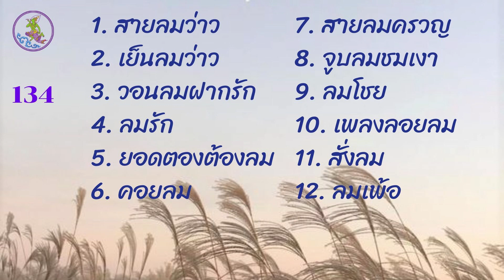รายการหัสดนตรี โดยวงดนตรีกรมประชาสัมพันธ์ ชุดที่ 134 คอยลม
ขอขอบคุณ : คุณ Pornthep Praditchaikul สำหรับไฟล์เสียงชุดนี้ครับ
00:00 1 สายลมว่าว มาริษา อมาตยกุล
02:35 2 เย็นลมว่าว บรรเลง
07:44 3 วอนลมฝากรัก พรรณี สกุลชาคร
10:36 4 ลมรัก วิษณุ มหามิตร จั่นทิพย์ สุถินบุตร
13:50 5 ยอดตองต้องลม วรนุช อารีย์
17:02 6 คอยลม ยรรยงค์ เสลานนท์
20:23 7 สายลมครวญ โฉมฉาย อรุณฉาน
23:52 8 จูบลมชมเงา สุรพล วันประเสริฐ นำหมู่
27:00 9 ลมโชย ภรพรรณ เอี่ยมวุฒิ
31:40 10 เพลงลอยลม กฤติยาพร กลพิสุทธิ์
34:40 11 สั่งลม โสมรัศมิ์ เกาวนันท์
37:49 12 ลมเพ้อ สุรพล วันประเสริฐ โฉมฉาย อรุณฉาน